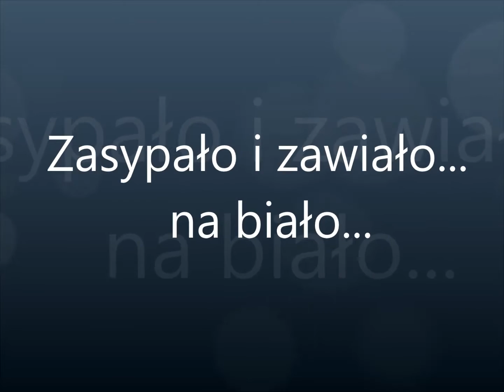Nasza zima zła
Tekst tej piosenki zna każdy z nas. Zaś film ilustruje to z czym spotkali się mieszkańcy Ustrzyk Dolnych w sobotę 14 stycznia.
„Nasze Połoniny” od lutego będą emitować informacje także w wersji filmowej, jako magazyn informacyjny „Połoniny”.
Dziś próbka tego programu.